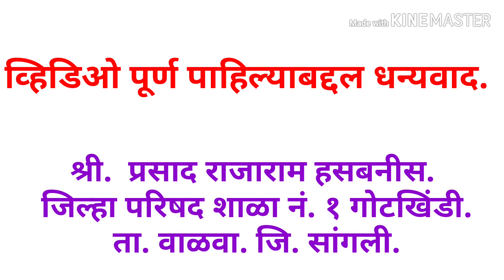क ची चौदाखडी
क ची चौदाखडी ऐका व म्हणा.